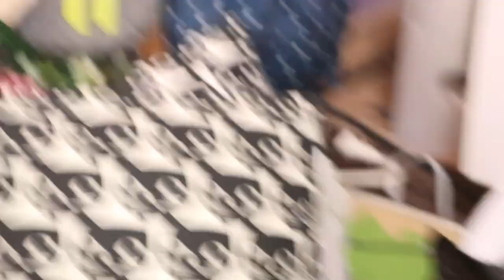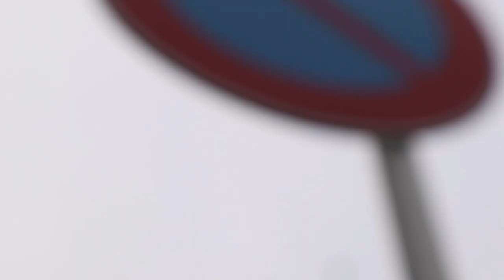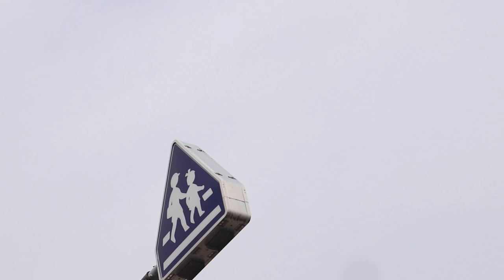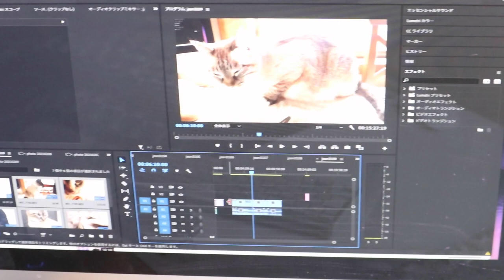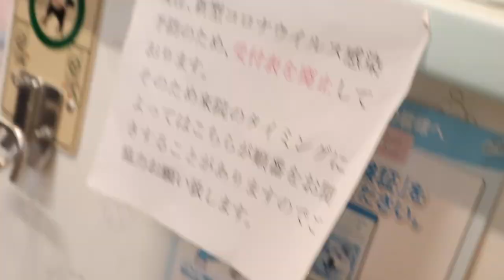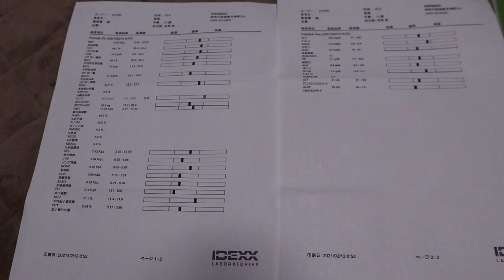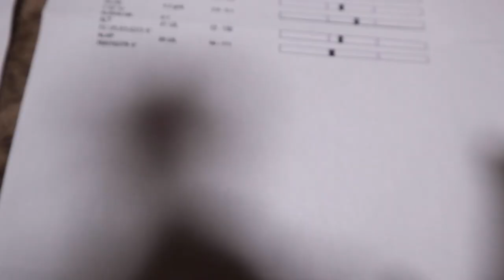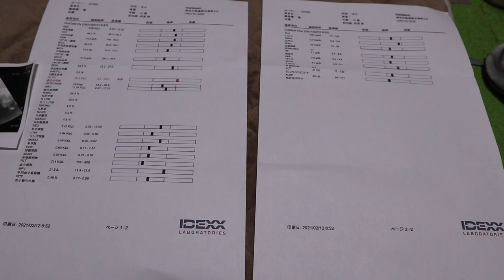ジャンくんの手術！体の中から薔薇の形の結石が出た【Jean & Pont 2394】2021/2/12 保護猫ジャンけんポン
とうとうその日がやってきました。
朝からドキドキしながらジャンくんの様子を見てキャリーに入れるタイミングを図って速やかに確保後病院へ。
手術の説明、血液検査、レントゲン検査、手術という流れで一旦帰宅して、お昼には連絡をもらって問題がなければ夕方お見舞いに行きます。
なんと、ジャンくんの体から薔薇の形の石が出ました！